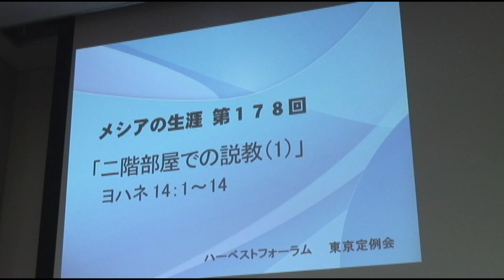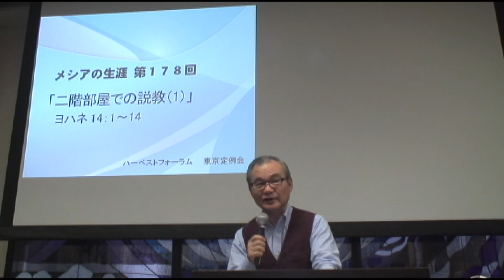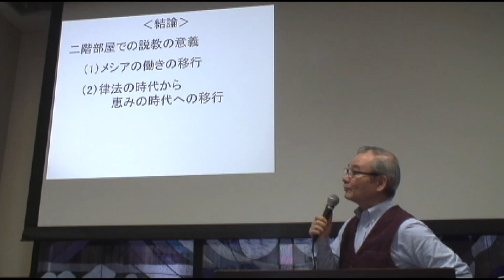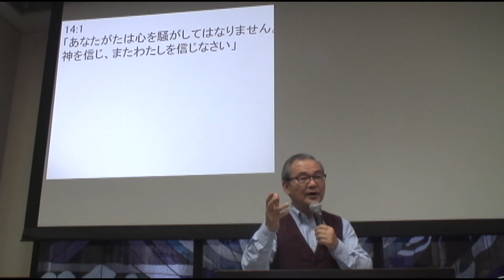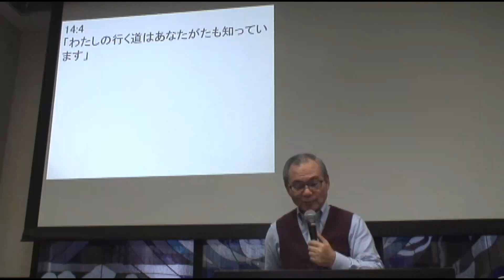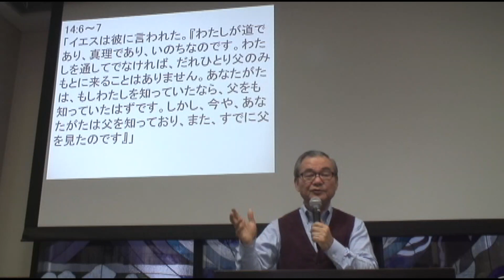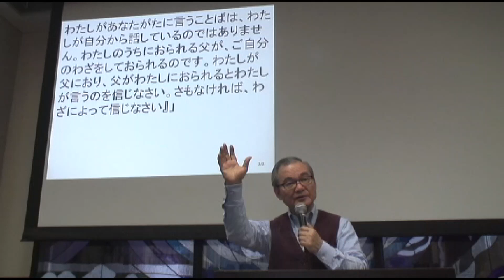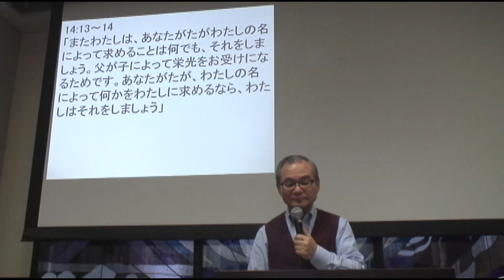メシアの生涯（178）―二階部屋での説教（1）― ヨハ14：1～14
2015年11月16日
ハーベストフォーラム東京定例会 中川健一 メッセージ

このメッセージのアウトラインは【メッセージステーション】にあります。

マタイ・マルコ・ルカ・ヨハネの福音書は4福音書と呼ばれ、イエスキリストの教えと生涯をそれぞれ4人の記者が書き記したものです。この4福音書をA.T.ロバートソンによる福音書の調和表をベースに縦断的に分析し、丁寧に学びます。

調和表は、以下のページからダウンロードできます（英文。外部サイト）。
A. T. Robertson, A Harmony of the Gospels